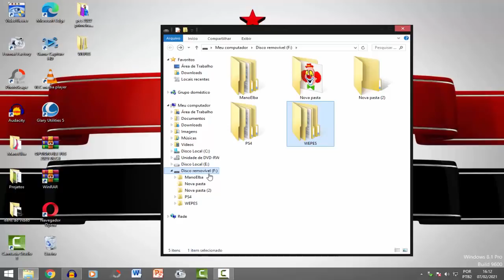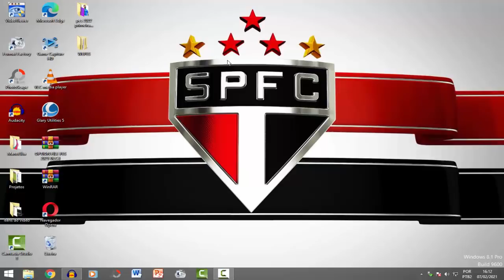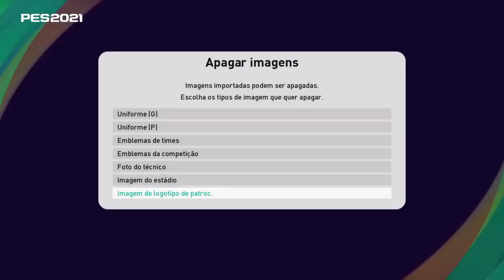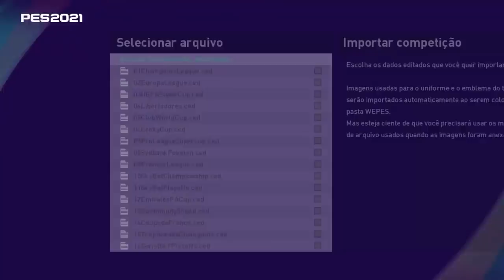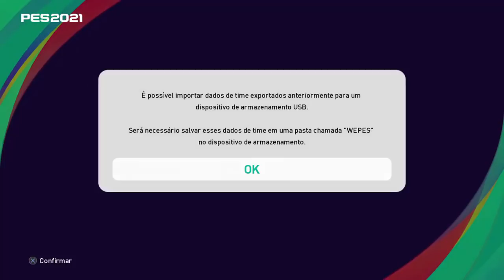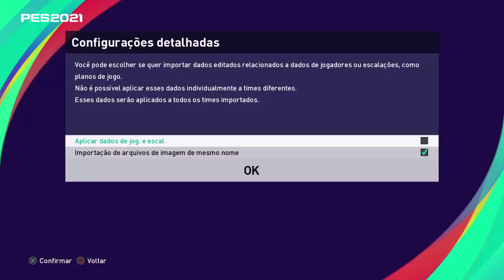PES 2021 OPTION FILE DLC 4.0 COMPLETO! ATUALIZA TIMES, SELEÇÕES, LIGA, JOGADORES... 100% GRATUÍTO!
Link para instalação Option File DLC 4 (Publicação fixada)

Entrem no grupo! (Liga Strikers)

ManooElba100k

Parceiros: Nova Era,  Liga Strikers